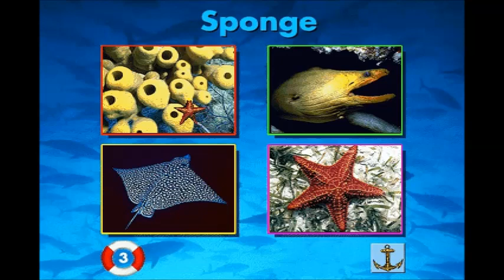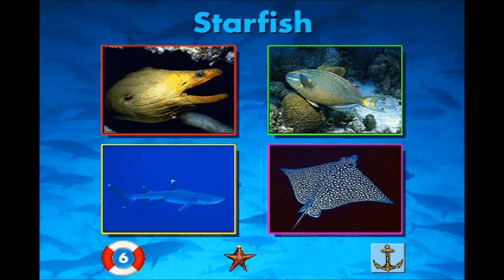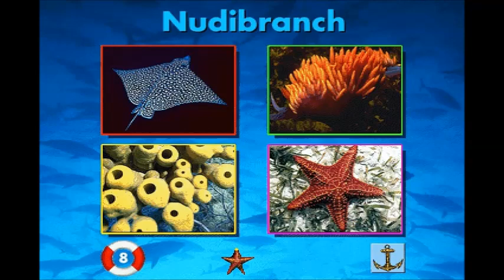Undersea Adventure can you find me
can you find me section from the undersea adventure game